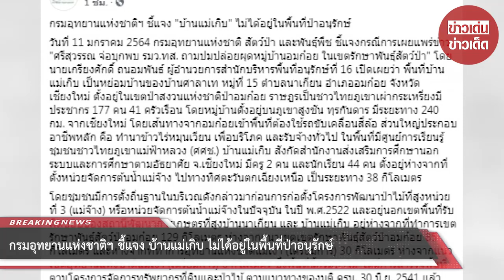กรมอุทยานแห่งชาติฯ ชี้แจง บ้านแม่เกิบ ไม่ได้อยู่ในพื้นที่ป่าอนุรักษ์